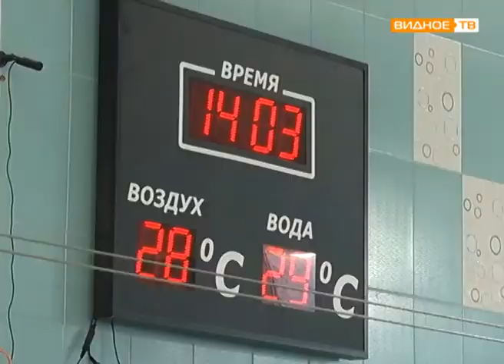Встреча с чемпионами в оздоровительном центре "Дельфин"